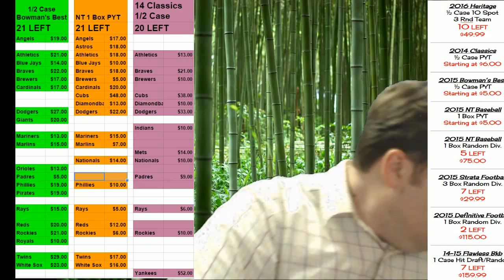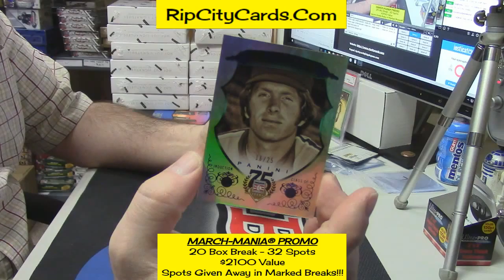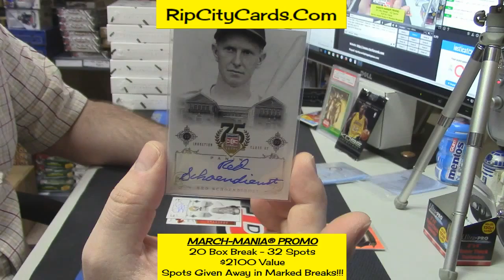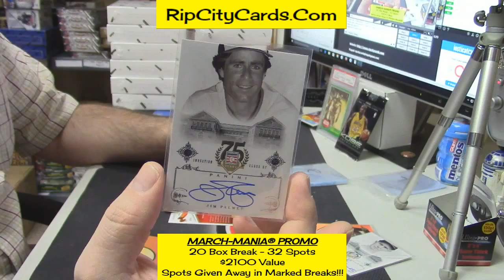2014 75th Anniversary HOF